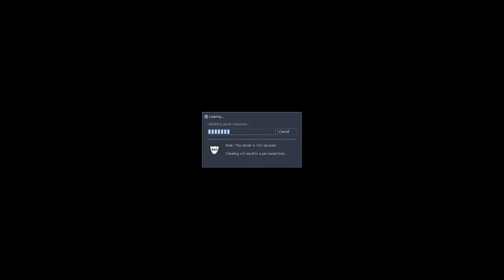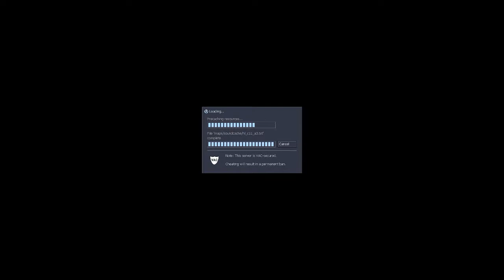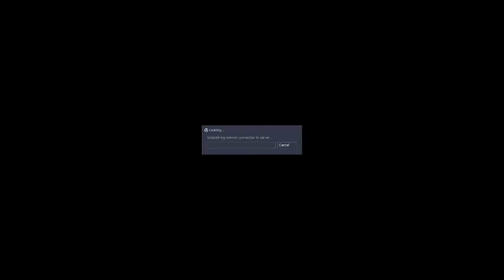Emperor's Bastards Shenanigans Part 2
WE HAD A RENAMING, And yet, it is still your original hosts,
:Sock/Bonedaddy, BigHeeHee, Tegla, Epsilon, And a few other twits we had on at the time.
Also goddamnit my voice is still super quiet.